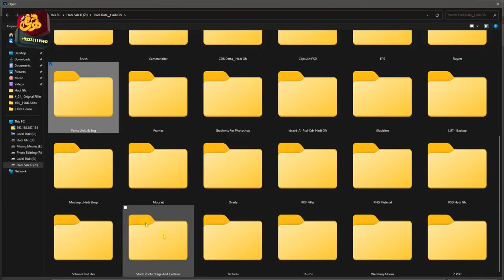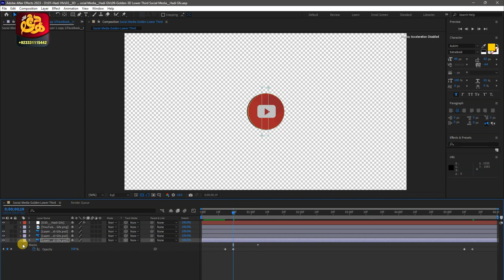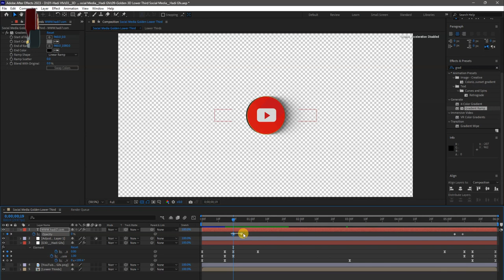How To Create Awsome Golden Theme Lower Third Animation in After Efects 2024, Demo